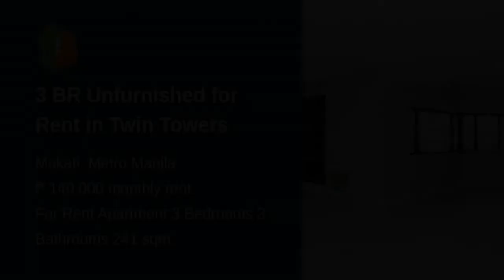3 BR Unfurnished for Rent in Twin Towers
3 BR Unfurnished for Rent in Twin Towers
Monthly Payment: ₱ 140,000
Condominium/Apartment Type: Apartment
Number of Bedrooms: 3
Number of Bathrooms: 3
Unit Size: 241 sqm.
Number of Car Parking Spaces: 1
Unit/Floor Number: 6th